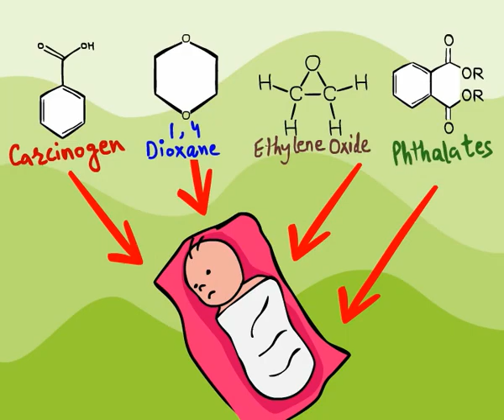Cosmetics-What Chemicals in Makeup to Avoid During Pregnancy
to view all 64 videos (Pregnancy class and Baby class) plus free checklists and guides, coupons, webinars and more! Learn how to have a more green, organic, safe pregnancy and healthy baby and most important, what to avoid during pregnancy and childhood in fun simple ways! In this Cosmetics chapter you will learn about the dangers of traditional Cosmetics and how to protect yourself and your family